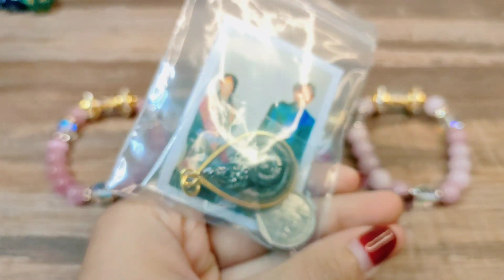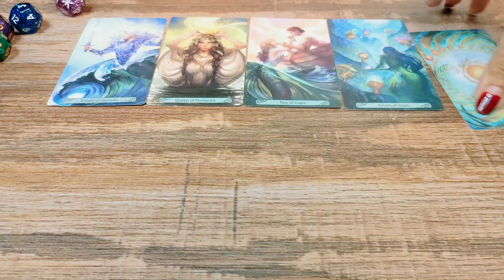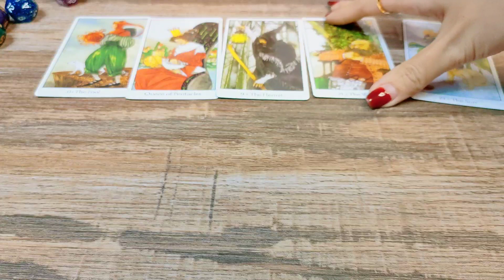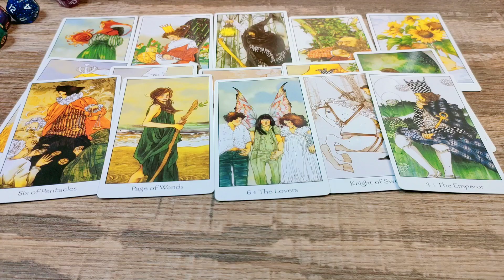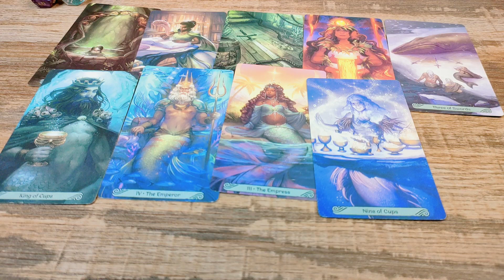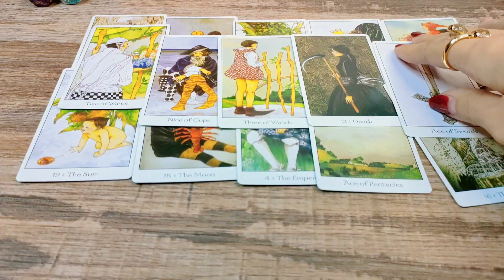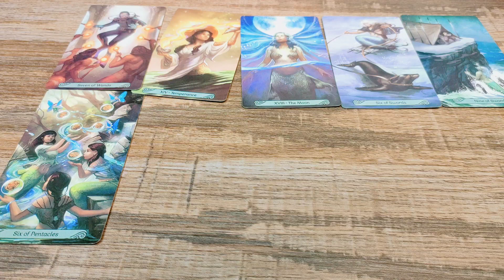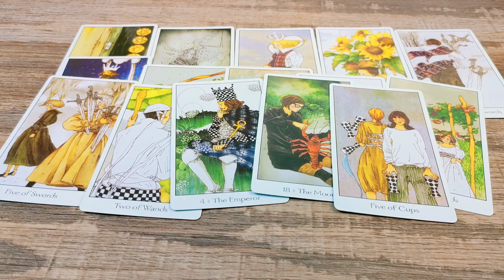Pick A Card 🔮เขาคิดถึงคุณไหมรู้สึกยังไงตอนนี้💵🔮💗🎁ไพ่ยิปซี #2324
1.สนับสนุนแชแนล หรือ ให้ทิปค่าขนมค่าน้ำชา ค่ากาแฟ ค่าไพ่ ดูดวงได้ที่ 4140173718 ธ.กรุงไทย ทักมาถามบัญชีได้ที่ Line ว่าอยากให้ทิปใบเตยยินดีนะคะ ^^แฮร่ๆ

3. แลกเปลี่ยนพลังงานคำทำนาย ส่วนตัว ดูดวงส่วนตัวค่าครูไม่จำกัด รีวิวสินค้า สอบถามราคาน้องแหวนโชคดี ตะกรุดพระพิฆเนศ ตะกรุดท้าวเวสสุวรรณ